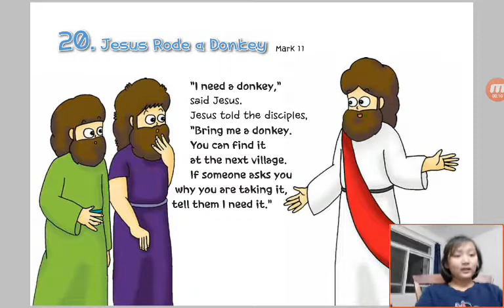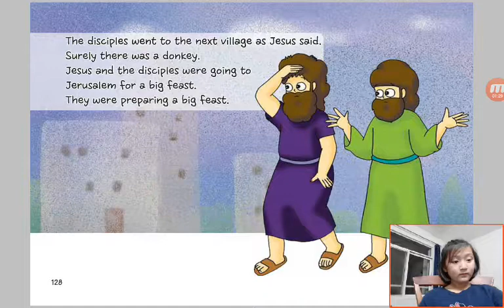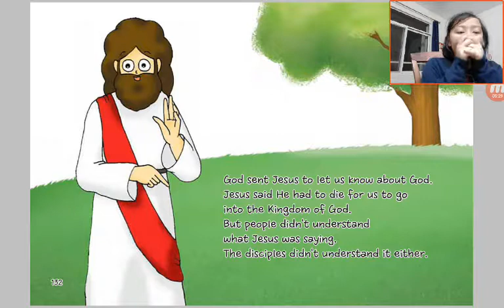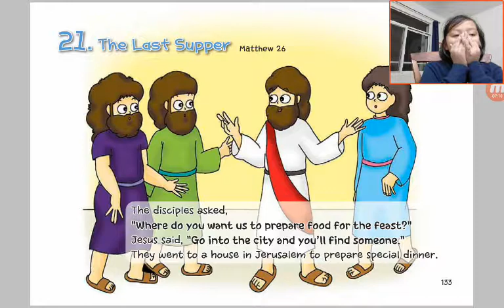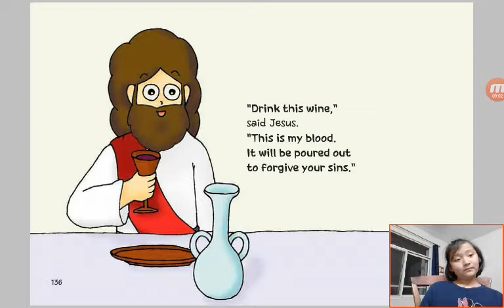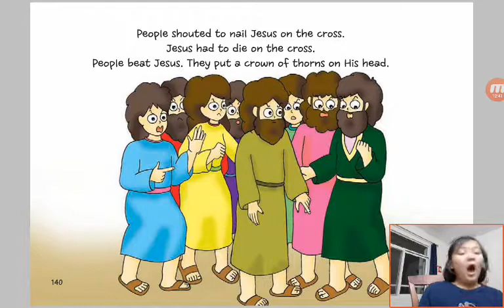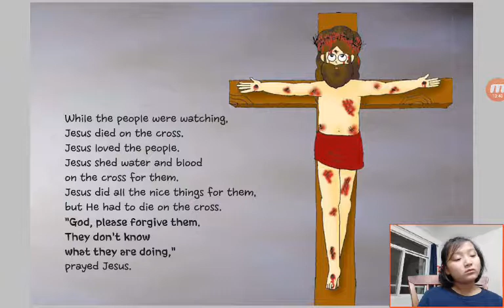‹Kids›Grace：Wonderful Bible Story‹성경이야기›– 20. Jesus Rode a Donkey about Mark 11